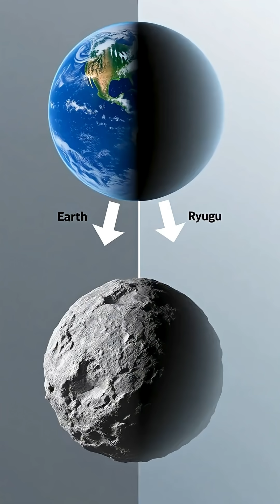Asteroid Ryugu: New Evidence of Liquid Water's Cosmic Role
🎬 Welcome to AstroSnack – your daily microdose of science and space.
🔁 Watch, learn, repeat.

🧠 Got a theory or questions? Drop it in the comments!

🤖 This short was AI-generated. Discover facts about 🌌 space, ⚛️ quantum physics, and ⏳ time that will blow your mind.